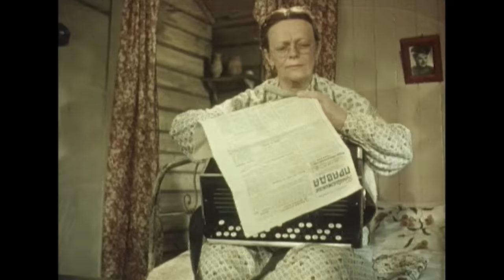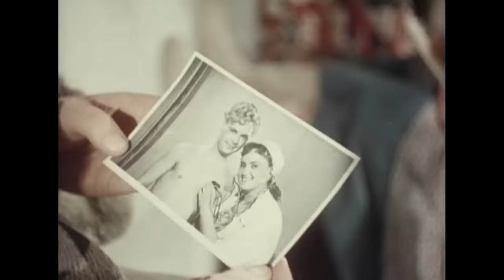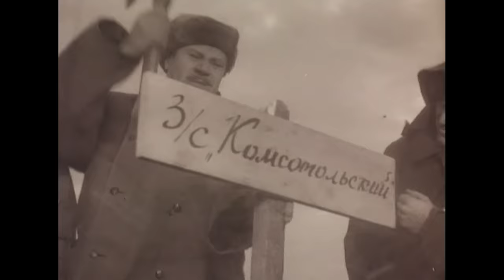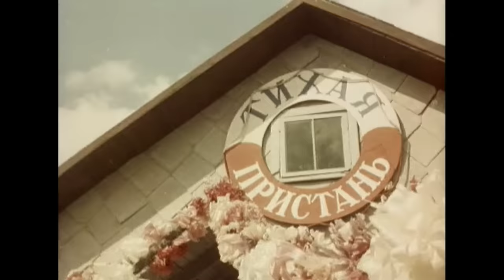Иван Бровкин на целине (1958)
Продолжение фильма «Солдат Иван Бровкин». После демобилизации Иван Бровкин гостил дома недолго. Вместе со своими друзьями он решил поехать на целину. А Любаша, не согласившись ехать в далекую землю, снова осталась ждать своего Ивана, который вместе со всеми преодолевал трудности, а вскоре стал бригадиром трактористов, ударником труда. Мать Ивана переехала к сыну, которому друзья-целинники построили новый дом. Сюда же приехал и Захар Силыч к своей Полине. За свой труд Иван Бровкин был награжден Орденом Трудового Красного Знамени. Теперь он приехал свататься к своей Любаше. Ее родители уже не возражали. После свадьбы молодые люди уехали на целину, чтобы продолжить освоение целинных земель.

Иван Бровкин на целине
Режиссер: Иван Лукинский
Сценарист: Георгий Мдивани
Операторы: Валерий Гинзбург, Лев Рагозин
Композитор: Анатолий Лепин
Художник: Людмила Блатова
Актеры: Леонид Харитонов, Татьяна Пельтцер, Сергей Блинников, Анна Коломийцева (Блинникова), Дая Смирнова, Михаил Пуговкин, Вера Орлова, Константин Синицын, Танат Жайлибеков, Софья Зайкова, Евгений Шутов, Василий Минин, Юрис Леяскалнс, Борис Толмазов, Марина Гаврилко, Валентин Грачёв, Михаил Воробьев, Клавдия Козлёнкова, Евгений Кудряшёв, Антонина Колиниченко, Галина Малиновская, Вадим Новиков, Евгений Новиков, С. Протопопов, С. Лозовский, Валентина Березуцкая, Николай Смирнов, Лидия Королёва, Анатолий Дудоров, Владимир Владиславский, Виктор Иванов, Лев Лобов, Серафима Холина.
Жанр: комедия, приключения
Страна: СССР
Производство: Киностудия им.Горького
Год: 1958